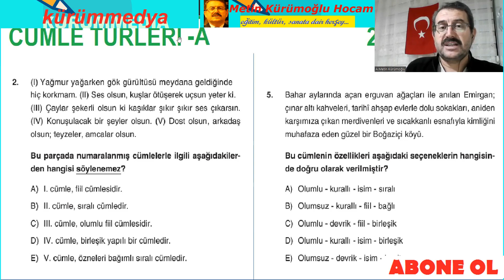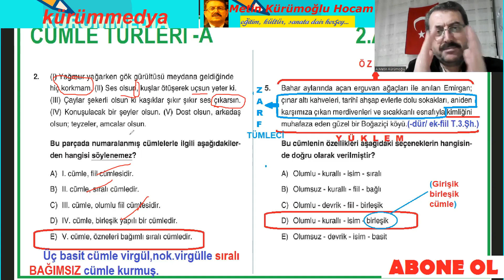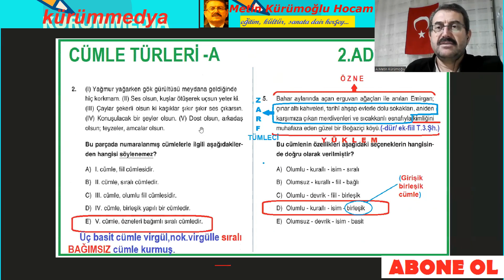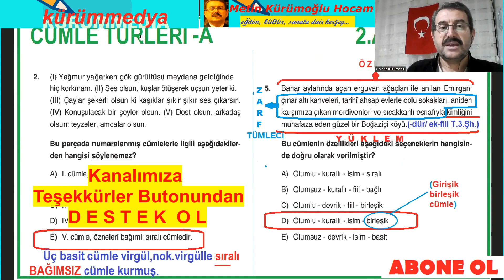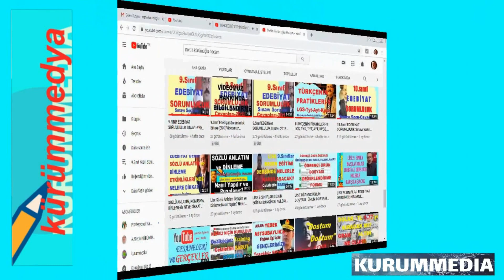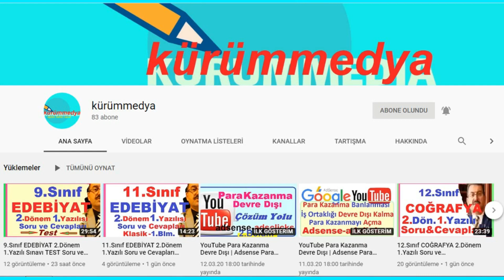Tyt 3 Adım Türkçe Soru Çözümleri Cümle Türleri; 3 Adım Tyt Türkçe Çözümleri Meb, 2023 tyt türkçe